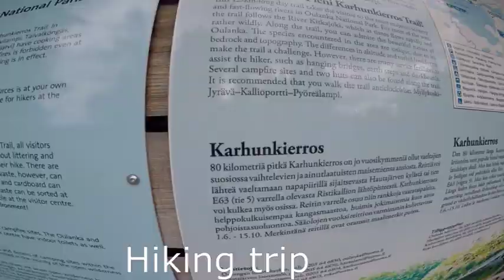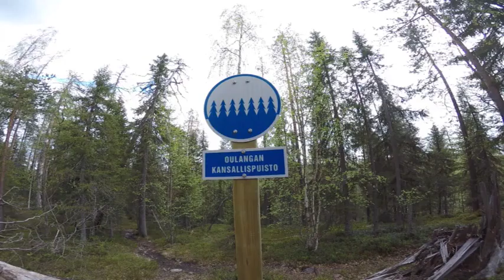Hiking in Kuusamo.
Holiday trip with family in Kuusamo, Finland.
May 2019.